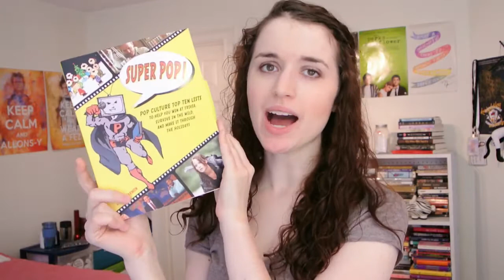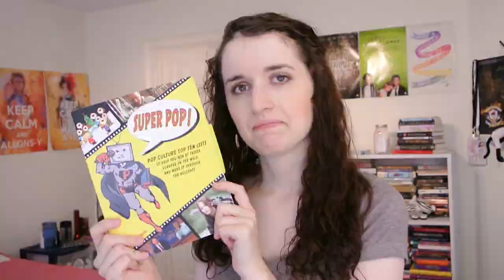Super Pop by Daniel Harmon Review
All the references you'll ever need in such a great format as well!  Definitely a must-read whether you're a pup culture junkie or you're a newbie.

I received this book for free for review from the publisher in exchange for my honest review.

Zest Books Super Pop!